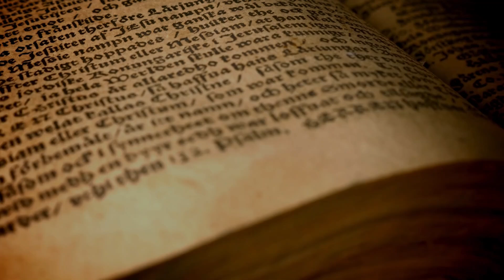The Man Who Wanted a Tattoo - Wisdom Story 📚✨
Wisdom Story: There is a town called Qazvin in central Persia where it was customary for wrestlers to tattoo parts of their bodies. One day, a man, who was not in fact a wrestler but who wished to pretend...

💲 𝐏𝐚𝐬𝐬𝐢𝐯𝐞 𝐈𝐧𝐜𝐨𝐦𝐞 𝐕𝐢𝐚 𝐇𝐨𝐧𝐞𝐲𝐆𝐚𝐢𝐧 App 💲
✅𝐂𝐋𝐈𝐂𝐊 𝐇𝐄𝐑𝐄 𝐖𝐈𝐍 3$ 𝐁𝐎𝐍𝐔𝐒

Honeygain is the first-ever app that helps its users make money online by sharing their internet connection. People can now reach their unused data plans full potential and not leave any unused data behind! It’s a really passive income - effortlessly!

• Use my link to earn a free $3.00 towards your first payout

• $20.00 minimum cash out! ( $1.40 cash out fee)

• Highest earning bandwidth sharing app available at the moment!

• 100% Idle income, set up your devices and the software does the rest!

• Compatible with Windows, Mac OS, Linux, Hub Docker, Android & iOS!

How does YouGov work? You'll be invited to answer questions on a wide range of topics, by email or in the YouGov app. You'll earn points every time you answer a survey. The longer the survey, the more points you'll earn. ( Usually, the surveys take 3 to 5 minutes to complete )

✨ Funny and Motivational T-shirts For You and Your Friends ❤
 - 𝐎𝐧𝐥𝐲 𝐟𝐨𝐫 $𝟏𝟓.𝟗𝟓 ✅

If you purchase a product or service with the links that I provide

Reproduction or republication of all or part of this video/audio is prohibited.